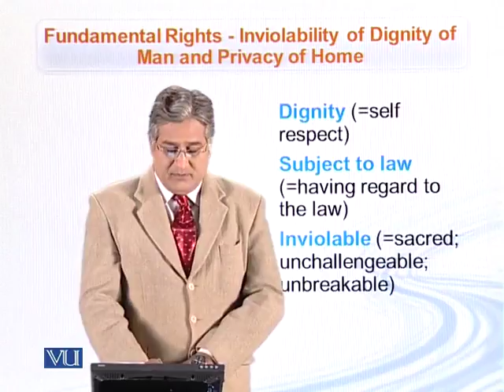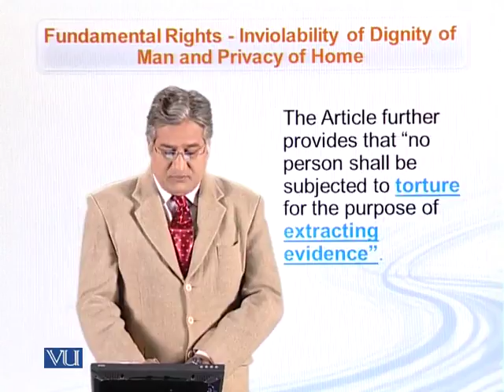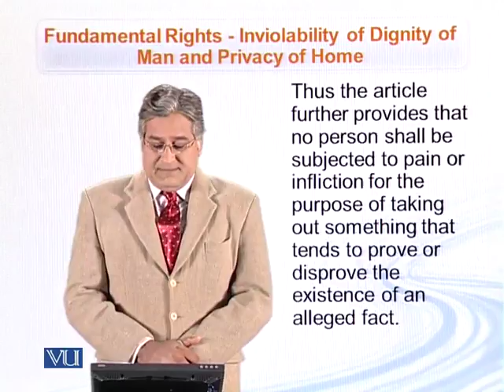MGT621_Topic121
Topic: 121